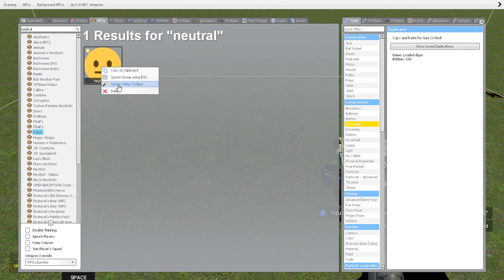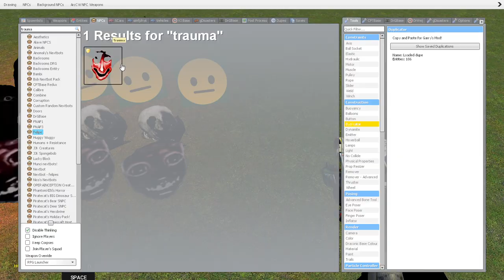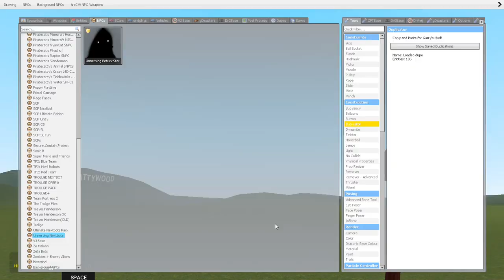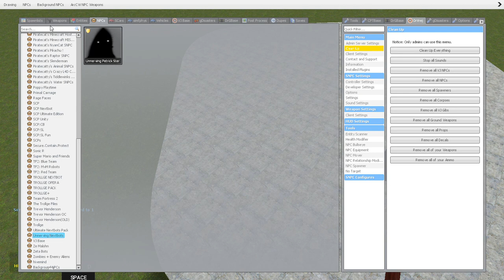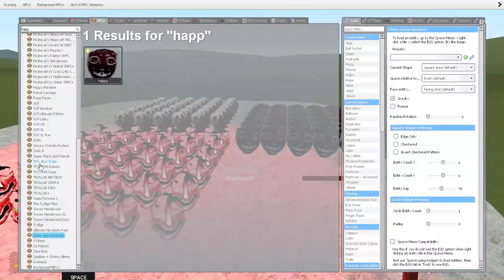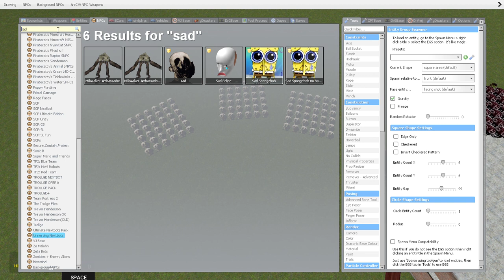The Emotions Gang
amogus amogus gus gus gus gus amamamogamammogamamamogamamaog